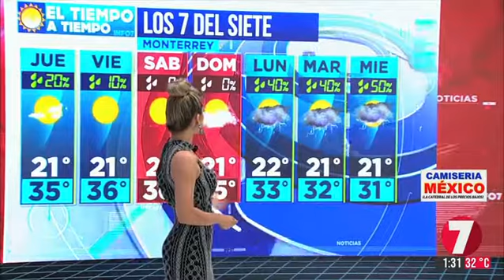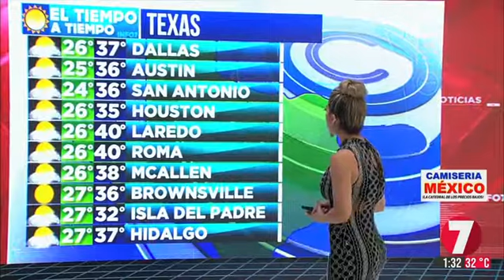Nora Gayol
Pronostico del tiempo 17 Julio 2019